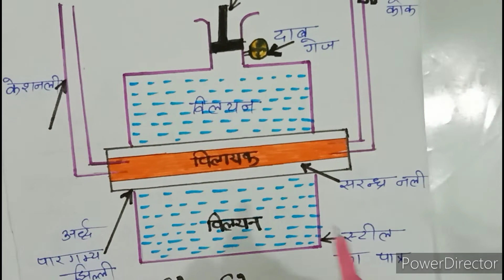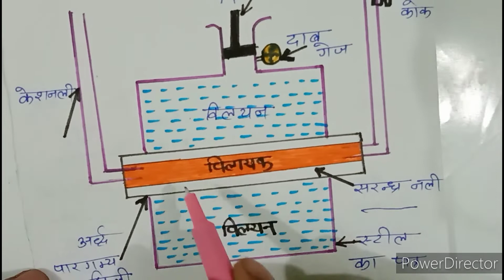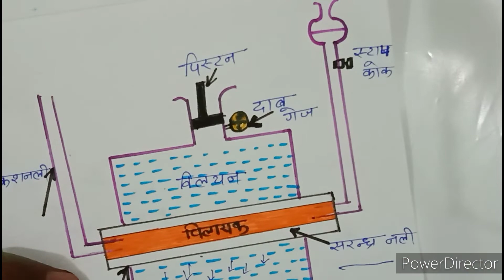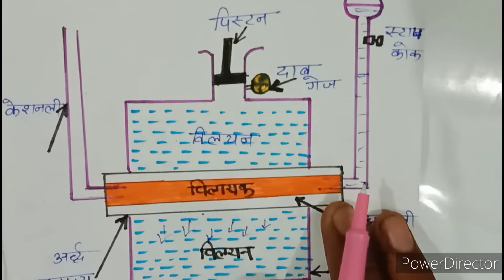परासरण दाब निर्धारण की बर्कले हार्टले विधि / बर्कले हार्टले विधि / Barkle hartle vidhi /class_12_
Hlw friends

Is video me apko class 12 chemistry ka chapter 2 विलयन solution jisme apko bhut jyada hi most important topic परासरण दाब निर्धारण की बर्कले हार्टले विधि / बर्कले हार्टले विधि / Barkle hartle vidhi /class_12_chemistry
btaya gya h